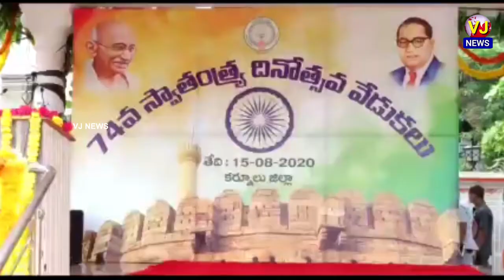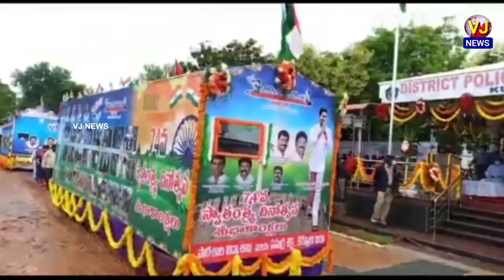కర్నూలు: పోలీస్ పరేడ్ గ్రౌండ్స్ లో జరిగిన స్వాతంత్ర్య దినోత్సవ వేడుకల్లో పాల్గొన్న మంత్రి అనిల్